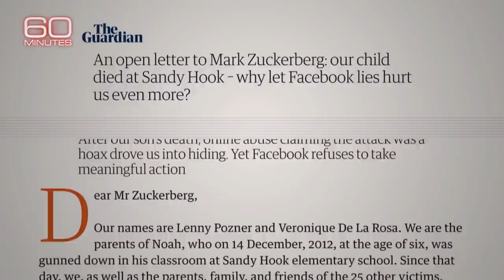Fighting back against internet lies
60 Minutes, the most successful American television broadcast in history, began its 52nd season in September. Offering hard-hitting investigative reports, interviews, feature segments and profiles of people in the news, the broadcast began in 1968 is still a hit in 2020. 60 Minutes makes Nielsen’s weekly Top 10 nearly every week and was the #1 weekly television broadcast three times last season.

60 Minutes has won every major broadcast award. Its 25 Peabody and 150 Emmy awards are the most won by any single news program. It has also won 20 duPont-Columbia University journalism awards. Other distinguished journalism honors won multiple times include the George Polk, RTDNA Edward R. Murrow, Investigative Reporters and Editors, RFK Journalism, Sigma Delta Chi and Gerald Loeb awards.

60 Minutes premiered on CBS September 24, 1968. Bill Owens is the program’s executive producer. The correspondents and contributors of 60 Minutes are Sharyn Alfonsi, Anderson Cooper, John Dickerson, Norah O’Donnell, Scott Pelley, Lesley Stahl, Bill Whitaker and L. Jon Wertheim.